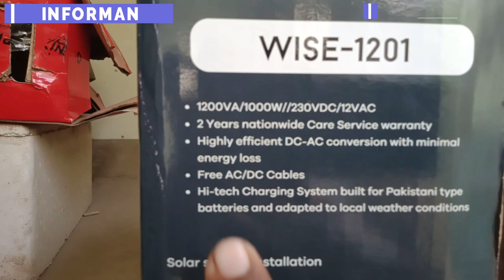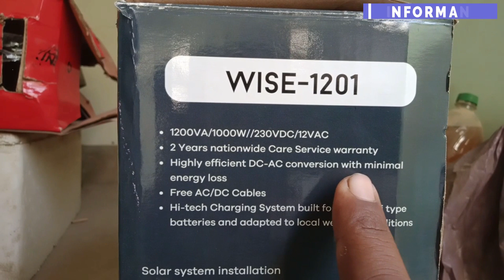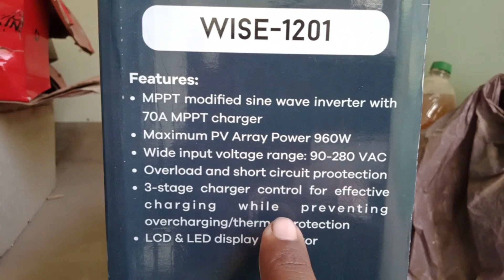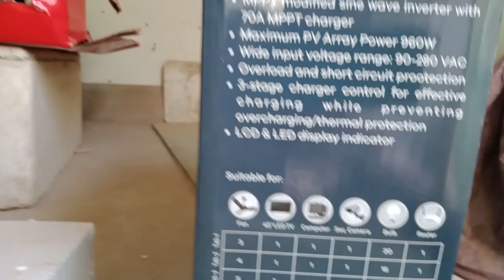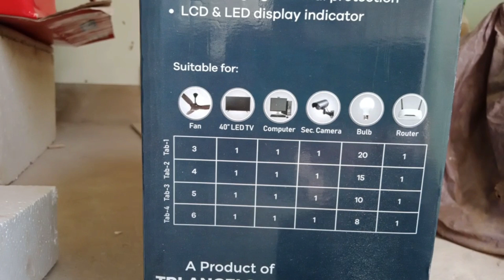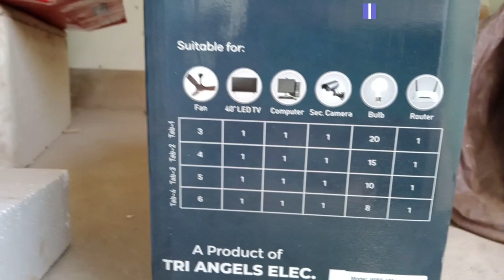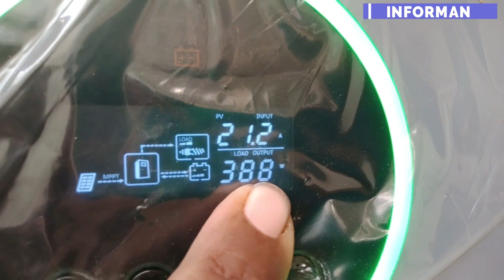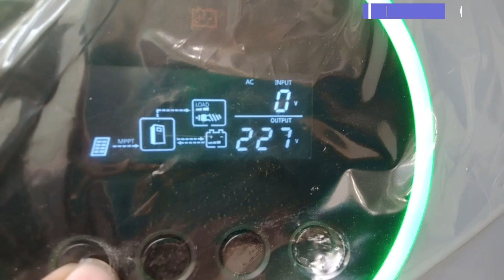1.2 kva kilowatt trion wise 1201 mppt solar inverter system